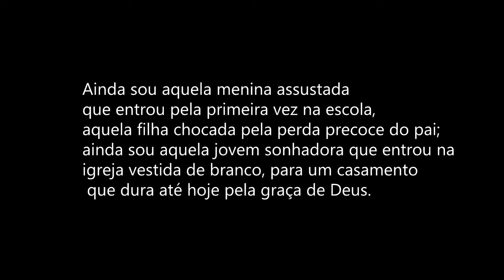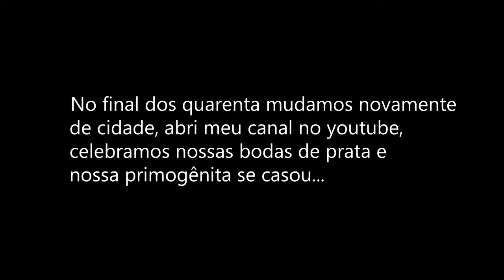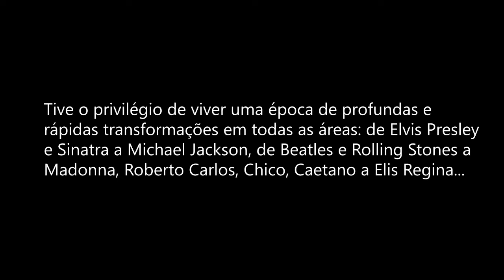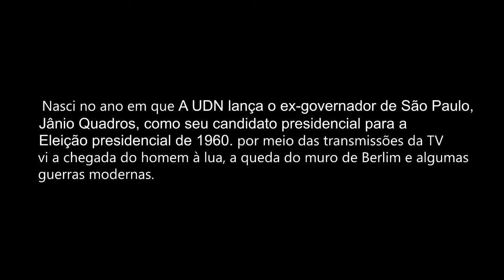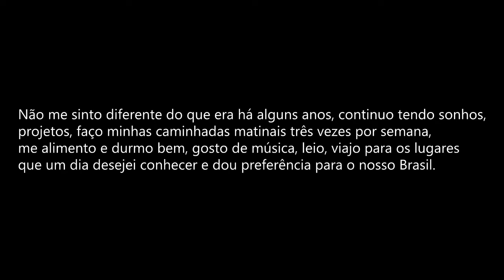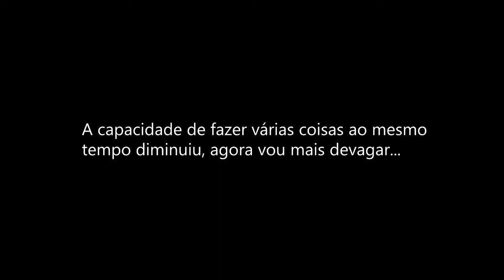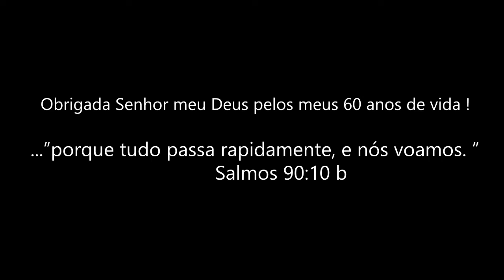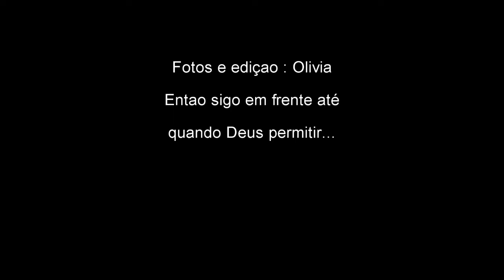Meus 60 anos - passado e presente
Este é o dia que o SENHOR fez; regozijemo-nos e alegremo-nos nele. Salmo 118:24

Nao estou indo para o fim mas para minha origem, casa do Pai

A caminhada cristã é igual uma escada, que nao da pra voltar atras nem parar para nao desequilibrar - altura do varao perfeito

"O hoje é meu. O amanhã não é da minha conta. Se eu insistir em tentar olhar pelo nevoeiro do futuro, vou estragar meus olhos espirituais e isso impedirá que eu veja claramente o que é exigido de mim agora."  Elisabeth Elliot

Vai que você consegue,mais uma braçada , tem uma coroa esperando por você...

Nao e tolo aquele que dá o que nao pode guardar para ganhar o que nao pode perder Jim Elliot

Hoje e o primeiro dia do resto de nossas vidas

Nao fique triste por envelhecer, muitos nao terao este privilegio

Você leva daqui o q você faz pelas pessoas

Faça da sua vida um palco pra Deus ser aplaudido de pé, um lugar de honra para Ele ser reconhecido e um pódio para Ele ser glorificado.
Faça da sua vida um trono para Ele reinar, um livro pra Ele ser lido por outros, um baú pra Ele ser encontrado como o maior tesouro que o ser humano pode ter.
Que sua vida seja a expressão de Seu poder,  o reflexo de Sua luz, e a evidência de Sua graça - isto é viver para Sua glória!!!
Marcos Davi Ferreira Andrade.

Nao temos nem o hoje (presente) temos apenas o agora

4 coisas mais importantes na vida com a letra C
Conversao
Consagracao
Casamento
Carreira
Cuidado ao troca-las desta ordem...

"Cada dia que amanhece assemelha-se a uma página em branco, na qual gravamos os nossos pensamentos, ações e atitudes. Na essência, cada dia é a preparação de nosso próprio amanhã.